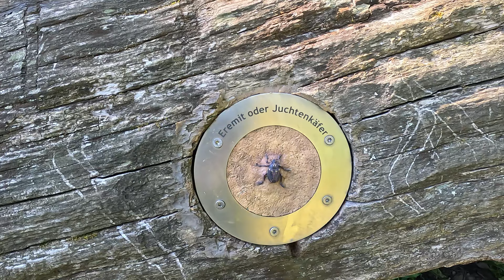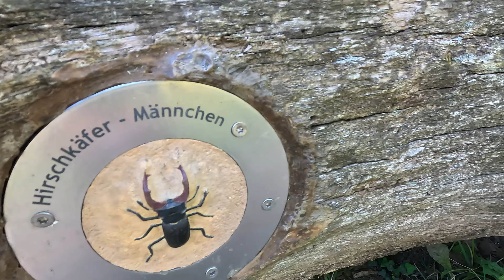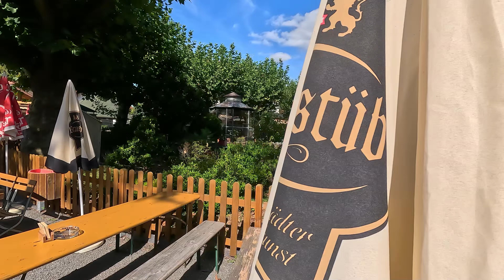Naturschutzgebiet Silzwiesen von Arheilgen - NSG (4K)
Das Naturschutzgebiet Silzwiesen von Arheilgen bei Darmstadt im Messeler Hügelland ist ein von Mischwald geprägtes sumpfiges Gelände, es gibt dort einen 3-Prinzen-Brunnen, versteckt unter Laub, wir haben nur eine Wasserrinne entdeckt in der Nähe des Bachlaufs auch den Dianateich erspäht und die ehemalige Dianaburg aus dem 18. Jahrhundert, die jetzt ein kleines Gebäude nur noch ist inmitten eines parkähnlichen Areals, das heute noch für Hochzeiten genutzt wird. Wir beobachteten den Schmetterling Admiral beim Naschen vom kieseligen Boden, wir fanden ein paar Schmerlinge, sogar einen eingewanderten Pilz, den stinkenden Tintenfischpilz, wir staunten über riesige Baumgestalten, wir kehrten ein im Alten Forsthaus Kalkofen - ein schöner Ausflug in hessischen Gefilden
ln the natural reservation Silzwiesen of Arheilgen near Darmstadt in the Hessian downs of Messel is an area dominated by mixed forest and slough. There you can find a spring called the spring of the three princes hidden under leafage, we only found a gutter besides the grindle and looking a bit over that grindle we spotted lake Diana called after the Roman Goddess of hunt. Also in this area there has been Diana's castle of 18th Century and nowadays a little building where marriages take place inmidst a park ressembling spot. We saw a red admiral butterfly looking for food in the stony ground, we furthermore found some mushrooms of the type suillus granulatus and even the octopus stinkhorn mushroom. We were thrilled by big old trees of different types and we enjoyed our coffee and apricot cake at the old forester's lodge Kalkofen (lime kiln) - a really nice trip in Hessian fields